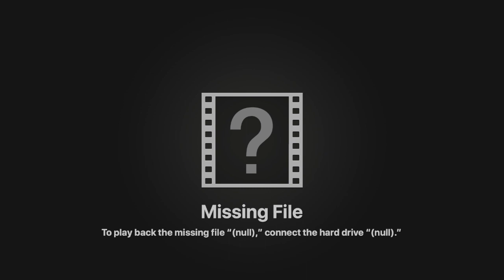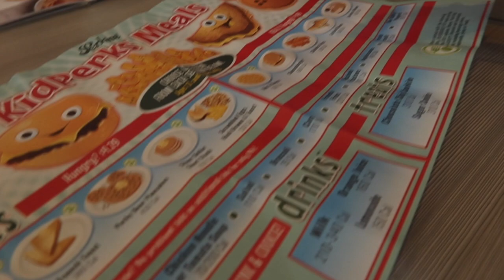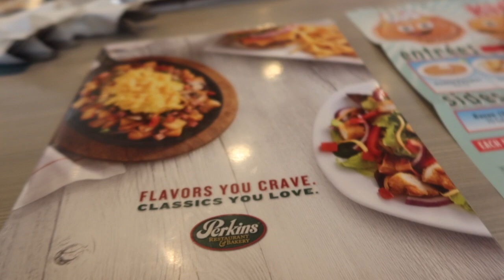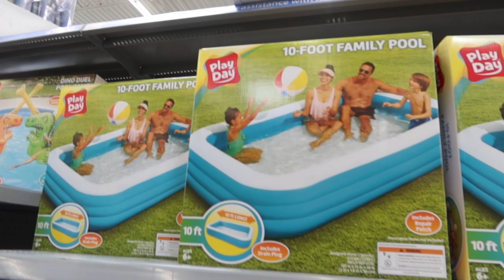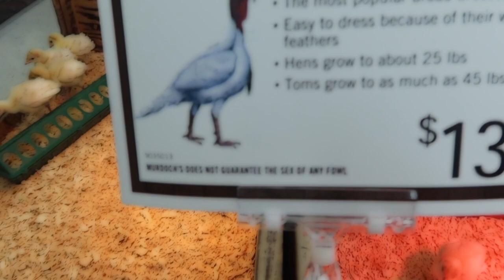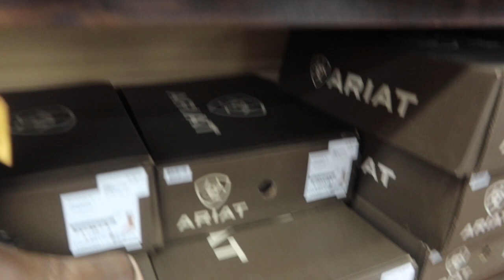Perkins restaurant Riquisimo quetzaly atoca un pollito🐥🐣🌸sandygvlogs🌸